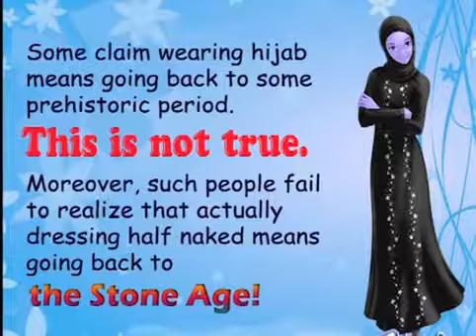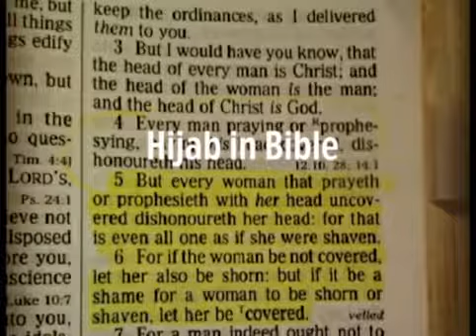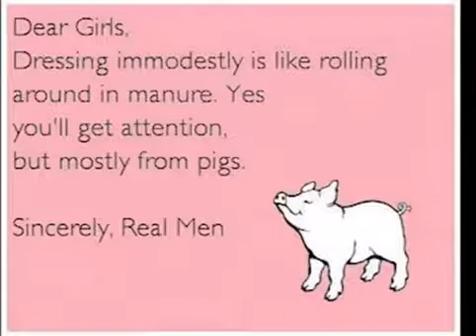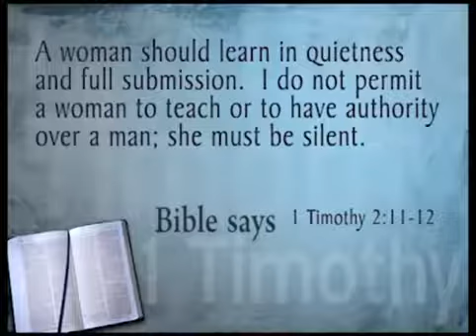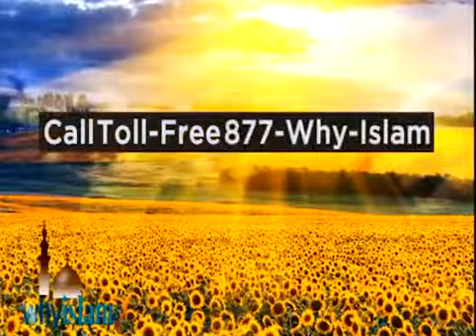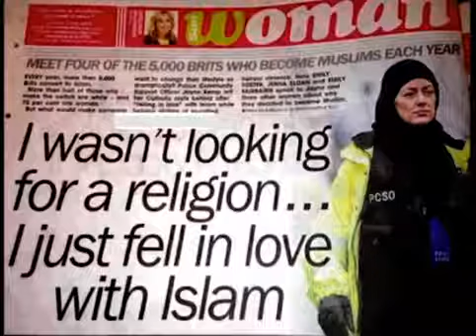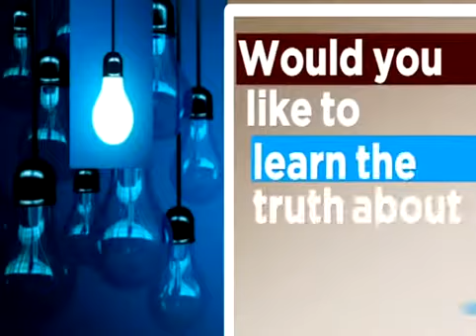What causes women to embrace Islam more than men?